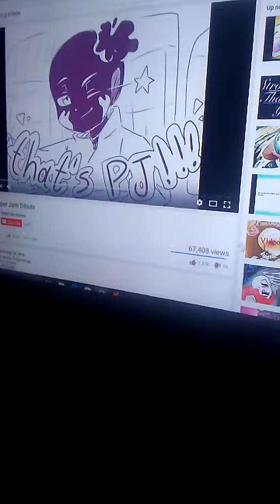Ct p.j tribute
Pick by P.J